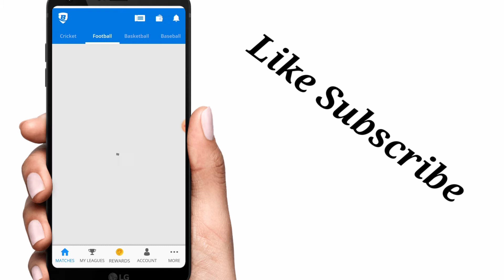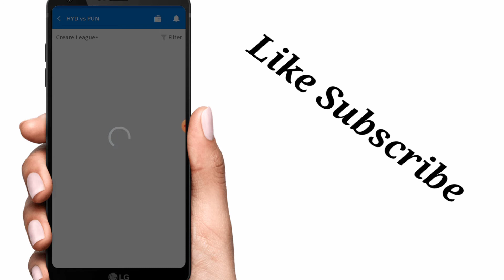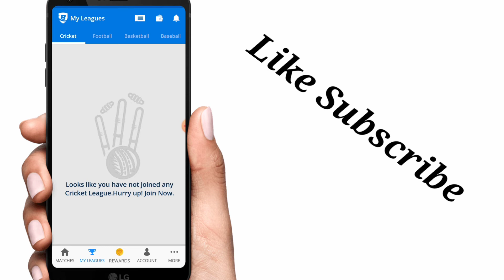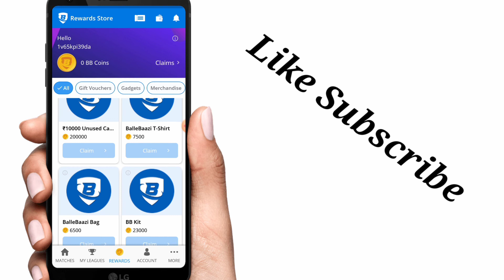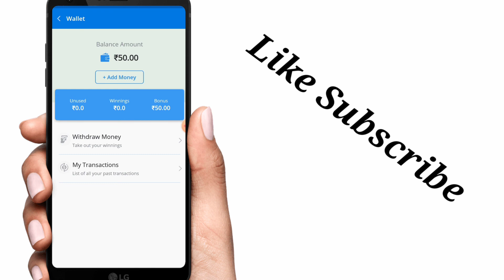पैसा कमाने वाला गेम - Game Khel kar Paise Kaise Kamaye 2020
app link https://

▶️Topic Caver:-
game khel kar paise kaise kamaye paytm cash
game khel kar paise kaise kamaye free paytm cash
game khel kar paise kaise kamaye paytm cash 2020
game khel kar paise kaise kamaye new app 2020
game khel kar paise kaise kamaye new app
New 2020Earning Game
Game khelo paise kamao
Game se paise
Game se paytm cash kamao
Game paytm cash

hay guys i am suraj pal technical trick aur dosto aaj ki is video mai ham aapko ek aise app ke bare mai batayege jisse aap game khel kar paise kama sakte ho so video pura dekho aur pasand aaye to like subscribe kar ke jana  .